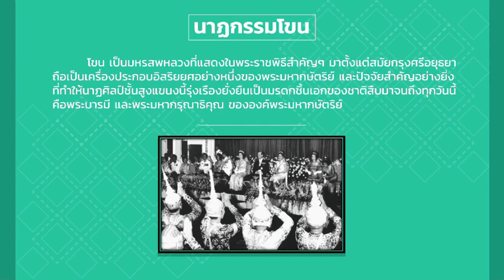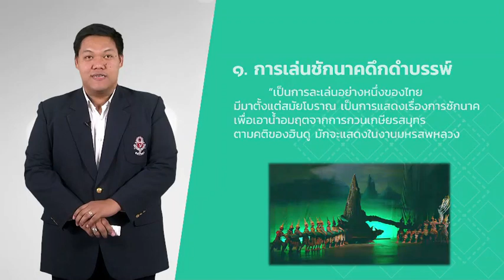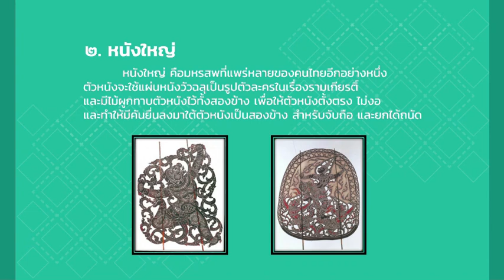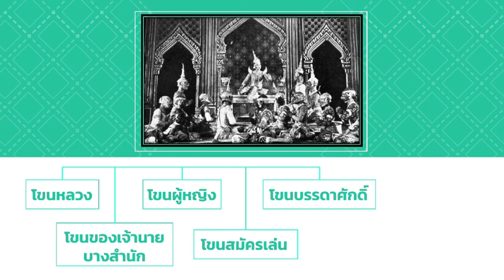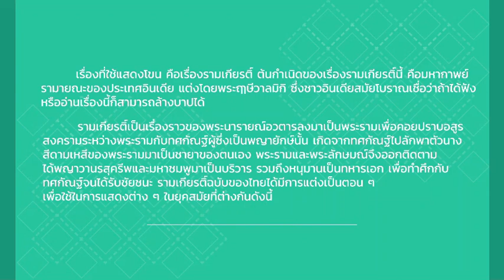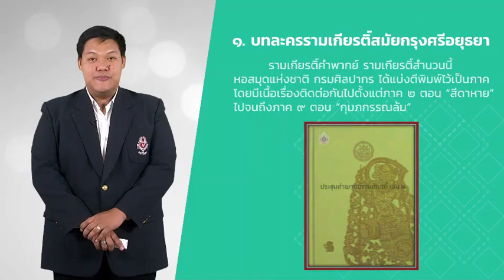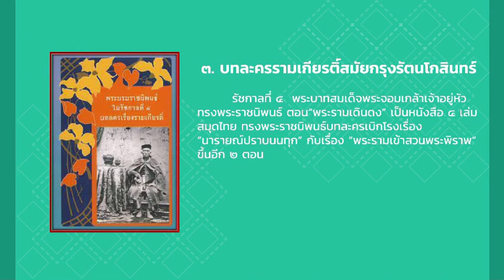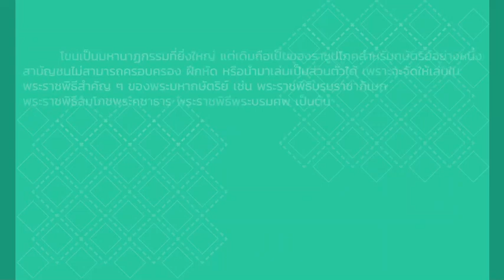นาฏกรรมโขน วันที่ 22 ก.ค.63